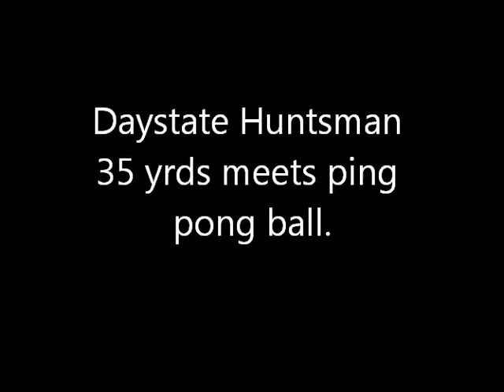.22 Daystate huntsman and .25 FX500 vs DA PING PONG BALL!!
shooting ping pong ball with daystate huntsman and FX500